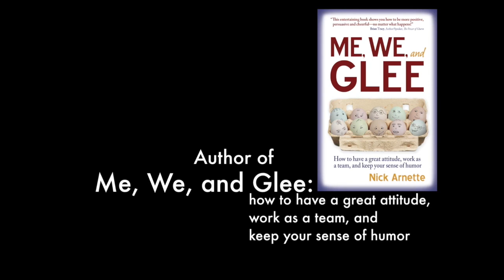Cool People I Know or Meet, with Nick Arnette: Episode 31-Part 1-Elliot Kuhn, Urban Farmer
Meet urban farmer Elliot Kuhn, owner of  Reedley St. Farms in Panorama City, California.